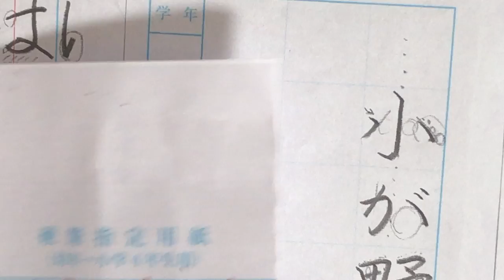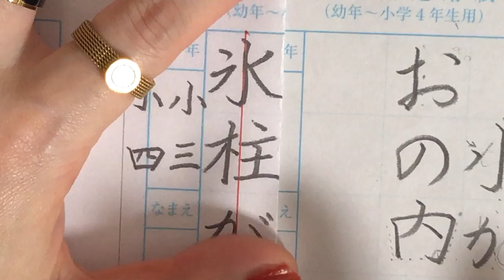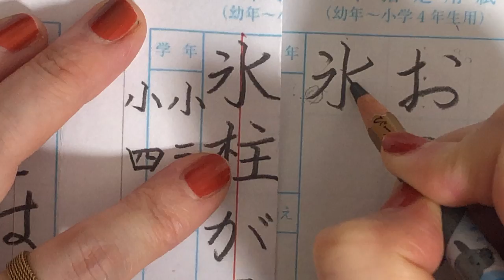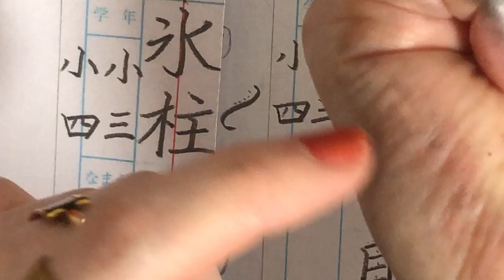【硬筆】小学校中学年 （３月８日締め切り）